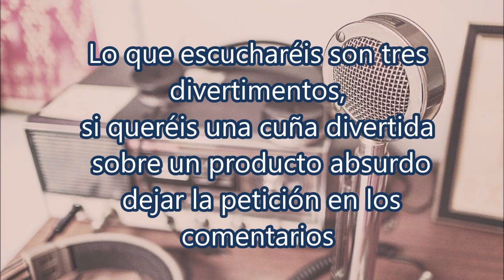CUNHAS HONESTAS 2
Después de ñas 3 primeras cuñas honestas aquí tenéis otras 3.
Siempre me gustó crear publicidad, las cuñas de radio eran memes con sonido antes de que se creara ese concepto. Pueden contener en muy poco tiempo muchas ideas y sorprender al oyente con giros inesperados o músicas desconocidas.
Hace tiempo que tenía ganas de crear anuncios por diversión y también como ejemplo de mis competencias. Aquí una primera muestra de las cosas que se me ocurren.